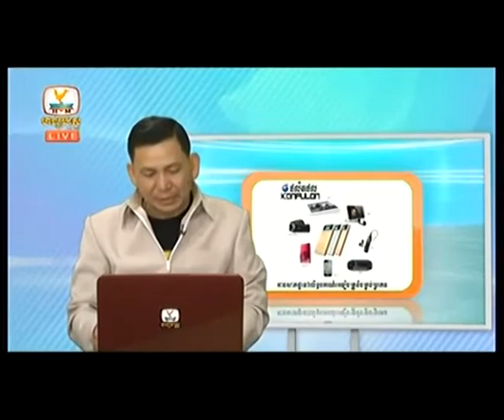អ្នកគួកចេស្រី នាំនាងនាង បីនាក់ទៅជួបថៅកែចិន បោកយកគ្រឿងអលង្ការអស់ពីខ្លួន